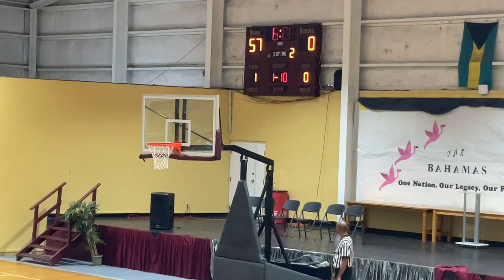AB2C Broadcasting Presents® -2024 GBSSA High School Basketball Sunland Stingers VS John Chan Academy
AB2C Broadcasting Presents®
2024 GBSSA High School Basketball
Sunland Stingers VS John Chan Academy

[[ The All Bahamian Brand Endorsed]]
International MEDIA||
FaceBOOK|| The All Bahamian Brand

“We Feature The Caribbean’s and The Bahamas’ Best”